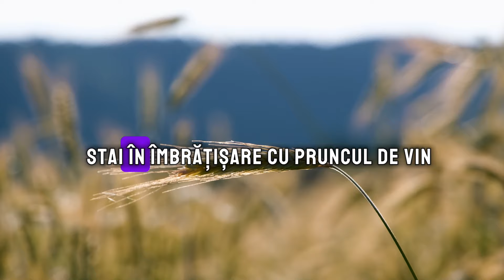Rugăciunea Icoanei Maicii Domnului „Cea iubitoare” a Peșterilor din Pskov.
Rugăciunea Icoanei Maicii Domnului „Cea iubitoare” a Peșterilor din Pskov, aducătoare de blândețe si dragoste